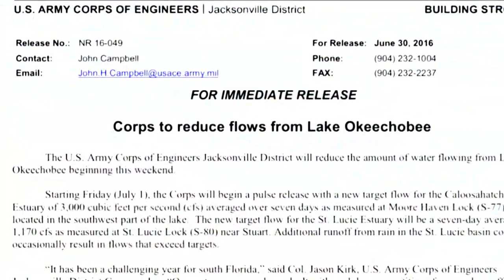How This Family Helped A Manatee Trying To Swim Through Goopy Green Algae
It looks like this manatee's swimming in guacamole but the goopy green stuff's actually algae. A family spotted the mammal in the canal outside their home. The algae is the latest pollutants to its waterways due to a controversial release of water from the state's largest fresh water lake. A state of emergency was declared in several counties from the east to west coasts while the Army Corps of Engineers has agreed to reduce the water flow from the lake.